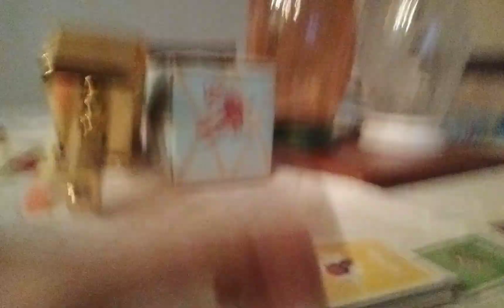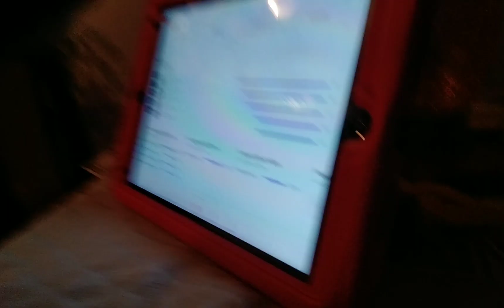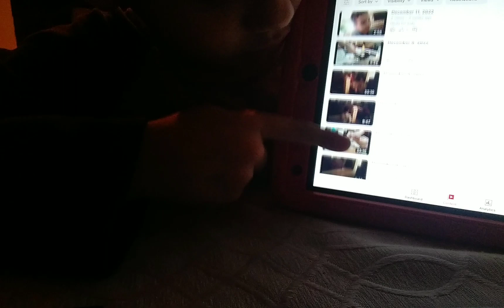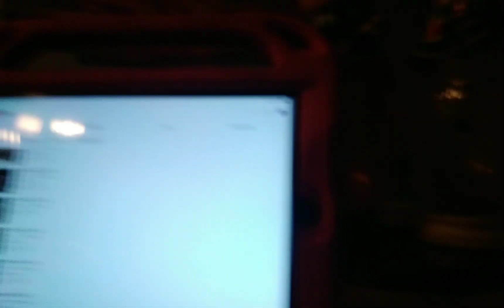we need a talk about you tube